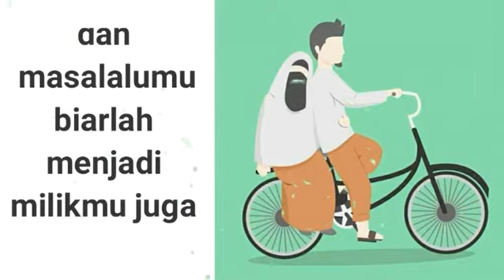Vude literasi 30 detik bikin baper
Lik, komen and share juga ya 😁😁
Kepoib juga instagramnya  di